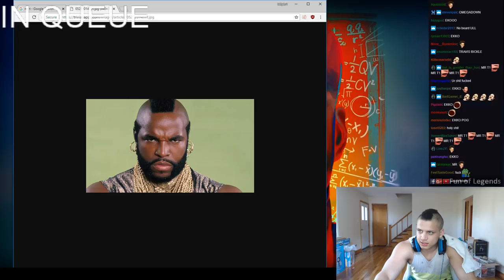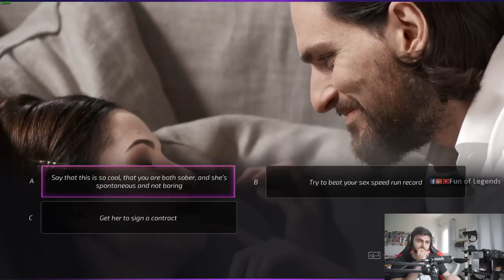YASSUO'S DATING STORY WITH A GIRL | TYLER1'S NEW HAIRCUT STYLE | IMAQTPIE GOT OUTPLAYED |LOL MOMENTS